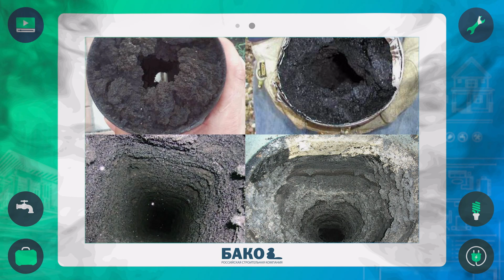Камин в частном доме. Чем правильно ТОПИТЬ? Эксплуатация камина.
Камины есть во многих частных домах. Из этого ролика вы узнаете чем топить камин, чтобы продлить срок его эксплуатации.
А также:
▪️ почему нельзя использовать газету для растопки;
▪️ чем чревато сжигание в камине мусора;
▪️ как правильно сушить дрова для камина.

Данный ролик снимался в доме-образце компании БАКОв г. Красногорске Московской области.

🔸 Подробную смету на строительство дома с учётом ваших пожеланий мы пришлём вам бесплатно. Для получения расчёта ответьте на 5 вопросов в этом тесте ➡️